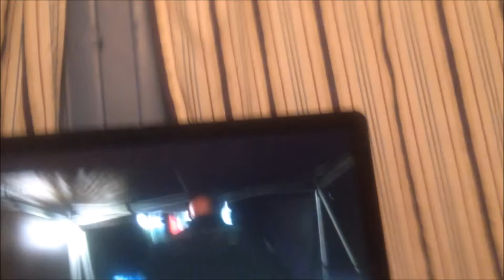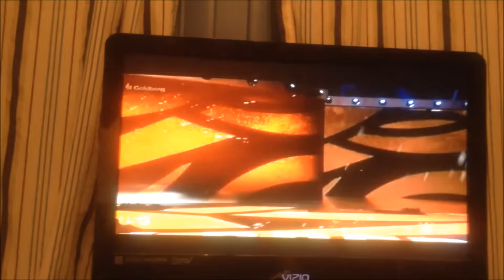WWE GOLDBERG RETURN REACTION!!!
OMFGGGGGGGGGGGG I CANT BEILEVE THIS IS REAL